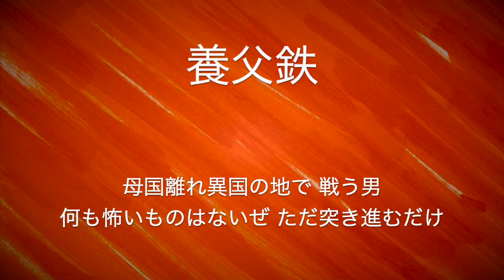福岡ダイエーホークス 養父鉄 応援歌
どちらのメロディーが正しいか分かりません
ご存知の方教えて下さい

メロディー1(Gm→Fm→Dm→Cm)
メロディー2(Gm→Fm→Dm→Cm)

母国離れ異国の地で 戦う男
何も怖いものはないぜ ただ突き進むだけ